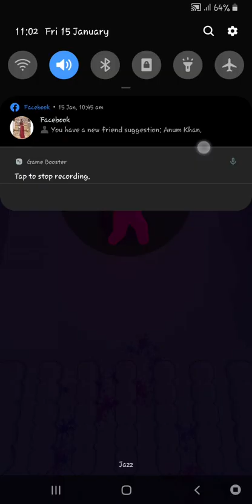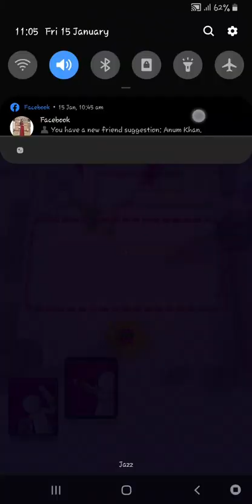Draw Army! Gameplay Walkthrough Part 1 | (IOS - Android)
Draw, scribble or write: for fun or to win the battle!

Draw your army and decide which battle you want to fight!
Whether you want to scribble symbols, write short messages or play like a real strategos,
everything is possible to try and defeat the enemy king or super bosses.

Earn new units along the way: swordsmen , shield defenders , archers , giants - and lead your troops to victory !

Choose your army skin, color and banners and upgrade your skills (attack, defense) or army size (ink).

- Swords, bows, shields, giants, axes and spears: attach all sorts of units to your army
- Special bosses: Giants, Lava Big boss, The Spider, Crystal Golem and many surprise super-bosses
- Multiple worlds: lava, forest, desert, etc
- Hundred of arenas
- Endless enemies

Use the battlefield and obstacles to your advantage! Hope you enjoy :)